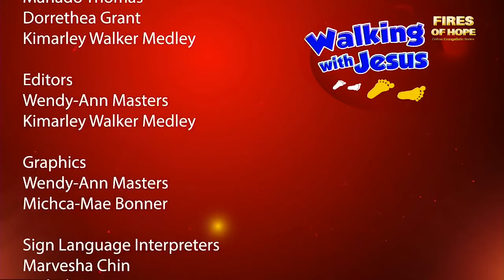'The Great Controversy’ - CJC's Fires of Hope Children’s Series, with Naomi Murphy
Monday, August 24, 2020 - We would love to pray with you.

007 - 'The Great Controversy’ - CJC's Fires of Hope Children’s Evangelistic Series, with Naomi Murphy - Walking with Jesus

Simulated Live